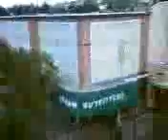Xoom Automation Test Upload